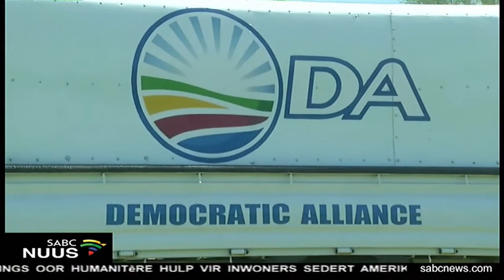Beloftes, beloftes | Munisipale verkiesings